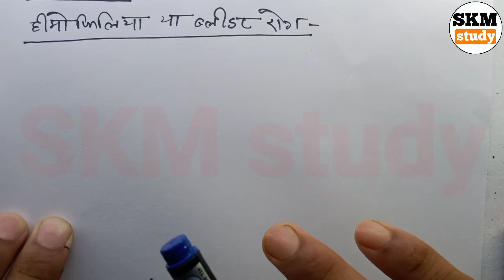12th Biology chapter 5 | NCERT class 12 Biology chapter 5 | principal of inheritance | part-12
Thanks 😊🙏🙏

फ्री_नोट्स_Pdf_के_लिए_Telegram_Join_करें_link_नीचे_हैं topic cover
1.12 Biology in Hindi
2.NCERT class 12 Biology chapter 5
3.principal of inheritance and variatio
4.class 12 Biology chapter 5
5.biology class 12 chapter 5
6.class 12 Biology inheritance
7.class 12 Biology in Hindi language
8.kakchha 12 Biology
9.12th biology chapter 5 principal of inheritance and variation
10.class 12 Biology chapter 5 in Hindi
11.class 12 Biology anuvanshikta
12.12th biology in Hindi
13.12th class biology chapter 5